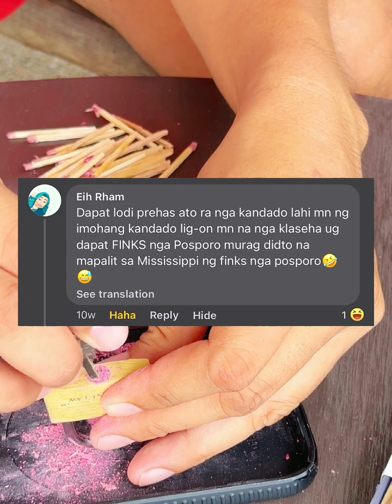💯 Legit Lifehack you have to try this comedy